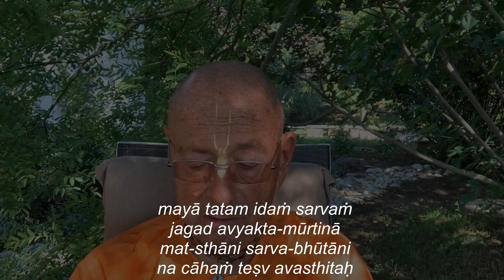23. episode - BG 9.3. - The philosophy of simultaneous oneness and difference | Sivarama Swami